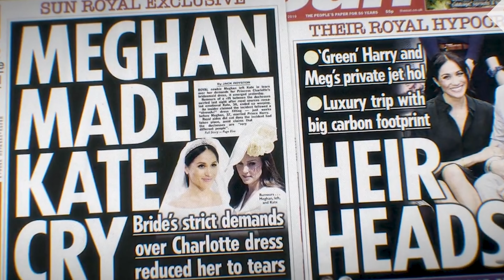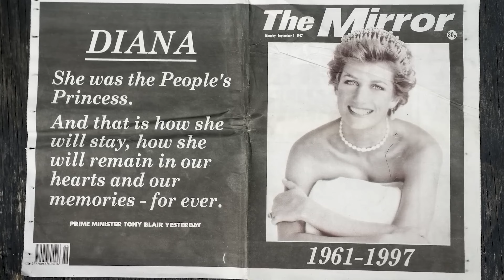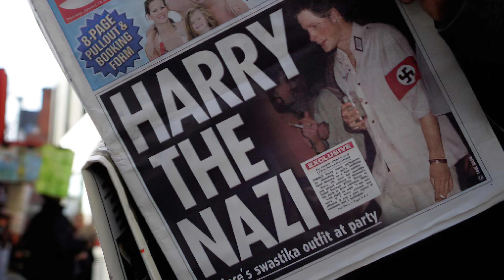Harry and Meghan's Quest for a New Path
According to a recent survey, most British citizens disapprove of the Duke and Duchess of Sussex's decision to release their Netflix documentary. Almost six in ten people thought the idea was a wrong move for the couple to make the controversial documentary, while only a third thought it was a good idea. So what in the world caused this to occur? The big question is, how did we get here? So are these latest revelations and story of Harry and Meghan making them a couple on the brink of royal banishment? It's time to now look into the fascinating world of this extraordinary royal double act.